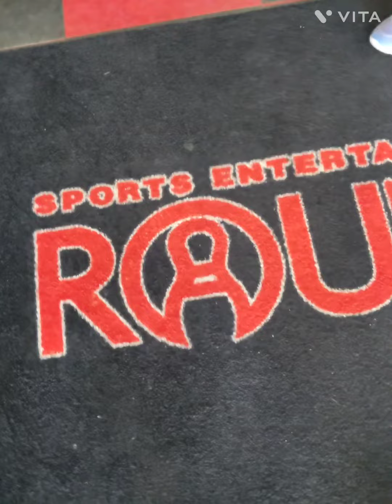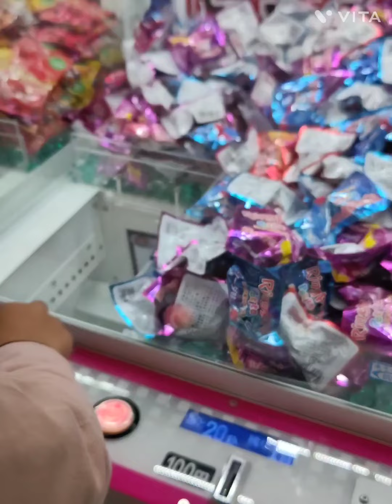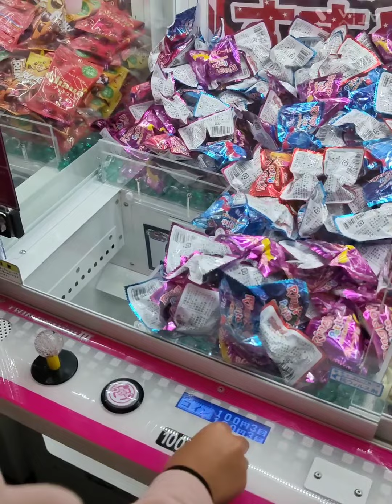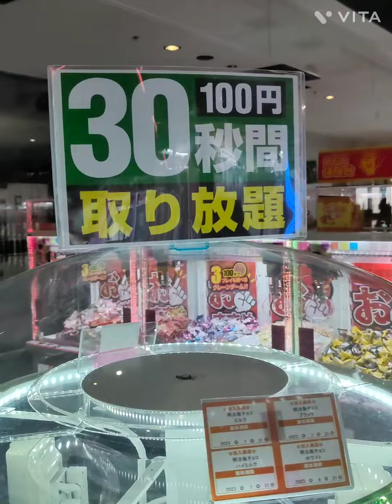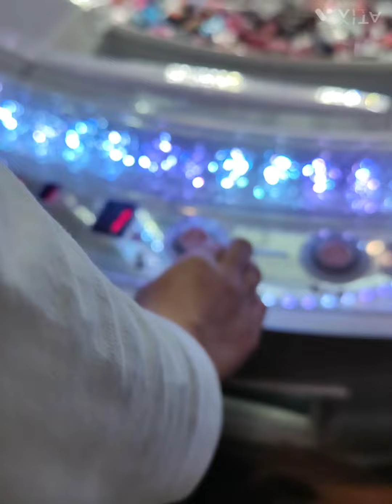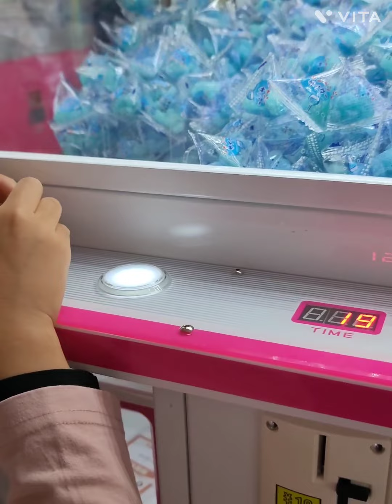ドキドキハラハラお菓子のクレーンゲーム！